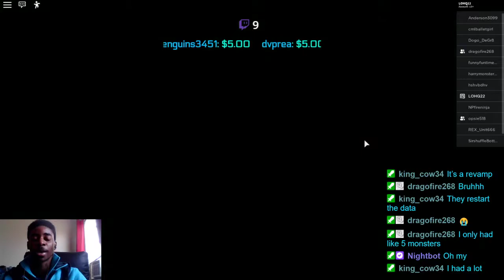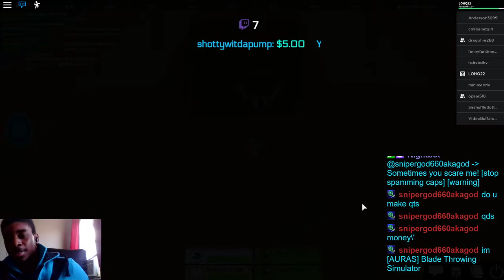[ROBLOX MONSTERS OF ETHERIA] COLLECTING ALL ETHERIANS PART 7